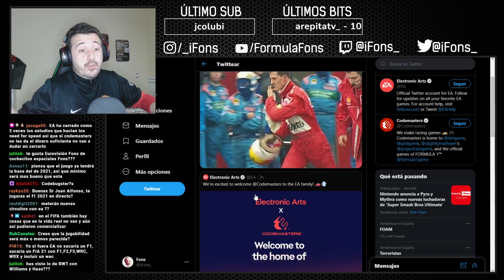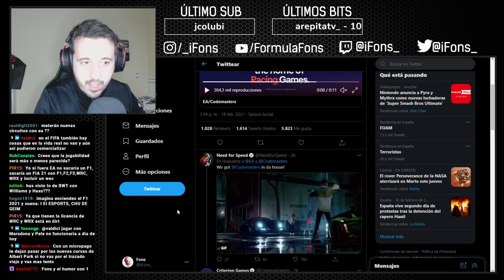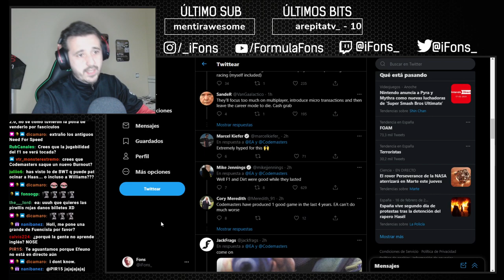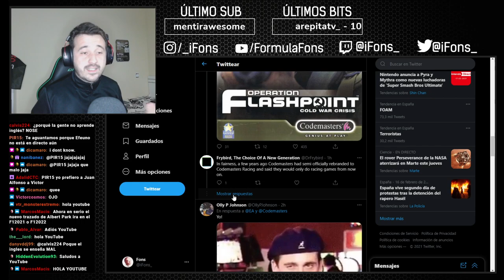MI OPINIÓN SOBRE EA SPORTS Y LA COMPRA DE CODEMASTERS